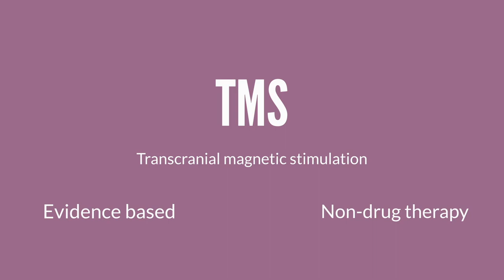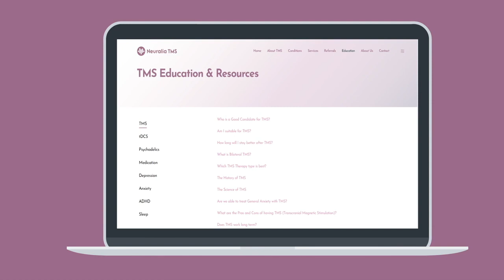What is TMS Transcranial Magnetic Stimulation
Welcome to Neuralia TMS! In this brief video, we're giving you a quick but comprehensive overview of Transcranial Magnetic Stimulation (TMS).

TMS is a non-invasive procedure that uses magnetic fields to stimulate specific areas of the brain, and it's transforming the field of mental health. But what is TMS in a nutshell?

Join us as we succinctly explain the basics of TMS, its applications, and its potential benefits. This video is perfect for those short on time but eager to understand this innovative treatment.